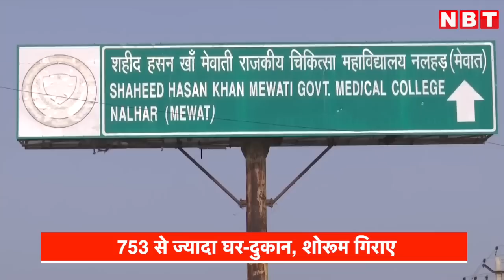Bulldozer Action in Nuh Haryana: High Court ने तोड़फोड़ पर लगाई रोक,हिंसा के बाद 58 एकड़ जमीन खाली